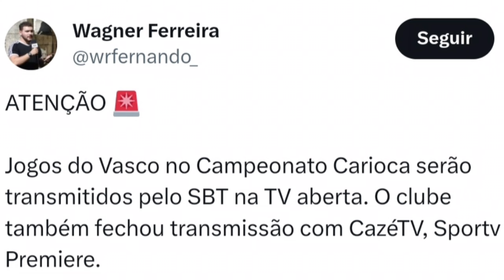SBT VAI MOSTRAR JOGOS DO VASCO!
O SBT FECHOU CONTRATO COM O VASCO E VAI TRANSMITIR PARTIDAS DA EQUIPE CARIOCA.